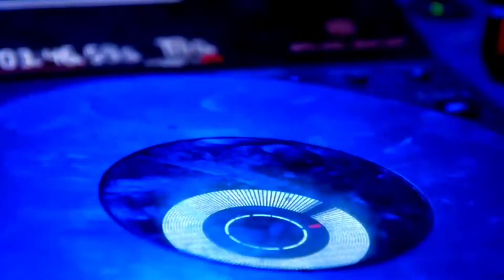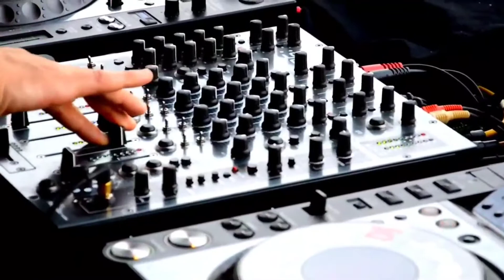Vallagce Vai Vallagce || Pankha || ভাল্লাগছে ভাই ভাল্লাগছে || Tiktok viral song 2021-🔥🔥Sujon Raj🔥🔥